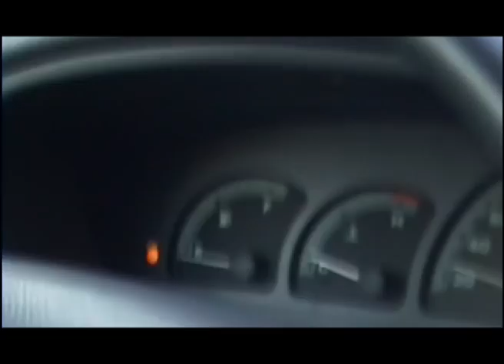Se Fossi Diverso 1° Tempo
Andrea è il tipico ragazzo di oggi, che di fronte ad una scelta "apparentemente" semplice si avventura in un incubo...
REGIA
Tataranni Luigi
Morelli Antonello
MONTAGGIO
Tataranni Luigi

CORTOMETRAGGIO MATERA